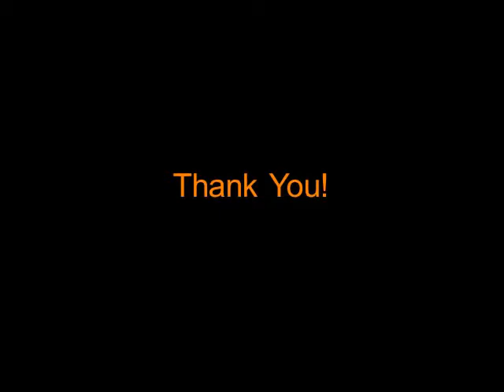An Arts Month Sampler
Presentation by Terry Buntrock at PechaKucha Williamsburg Vol. 2